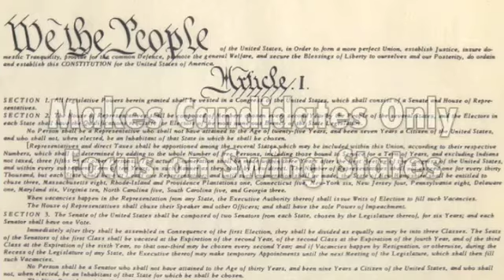Popular Vote Commercial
Movie for History Class- "Neil Diamond-America", sound recording administered by:
SME